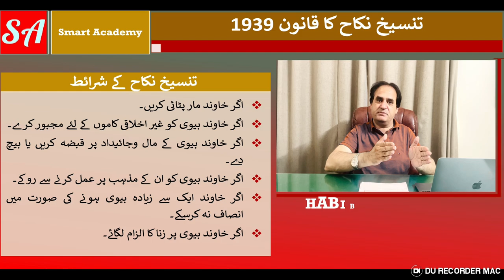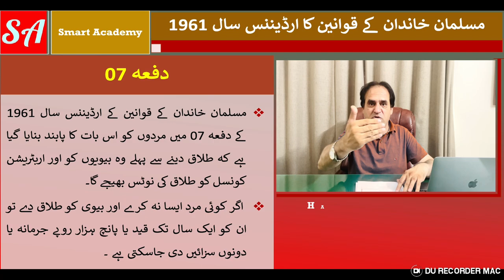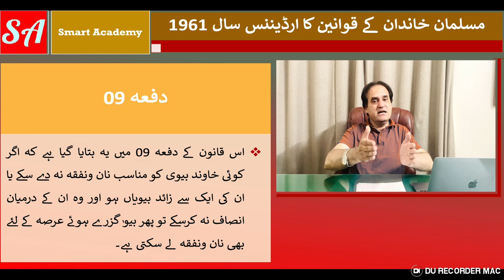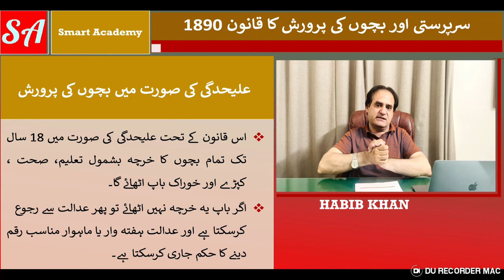Muslim Family Laws: Dissolution Of Marriage Act, Muslim Family Laws Ordinance, Guardians Act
Welcome to Versa Learn Hub comprehensive exploration of family law dynamics! In this illuminating video series, we embark on an insightful journey through the intricate legal framework governing familial relations. Our focus spans pivotal legislations—the Dissolution of Marriage Act, 1939; the Muslim Family Laws Ordinance, 1961; and the Guardians and Wards Act—unveiling their historical contexts and contemporary significance.

Dive into the historical evolution of these acts, tracing their inception to their modern-day applications. We dissect each law's provisions, highlighting their implications on marriage, divorce, guardianship, and familial responsibilities within diverse cultural and societal contexts.

Through engaging discussions and detailed analysis, we unravel the complexities inherent in family law, offering a nuanced understanding of its application and impact on individuals and communities. Our aim is to empower you with comprehensive knowledge, equipping you to navigate and comprehend these legal frameworks confidently.

Join Versa Learn Hub as we bridge legal theory with practical insights, fostering a deeper understanding of the laws shaping familial relationships. Embrace the journey of enlightenment with us, where knowledge transforms into expertise. Please improve this description adding all the potential keywords in the narration about Dissolution Of Marriage Act 1939, Muslim Family Laws Ordinance 1961, Guardians And Ward Act. 500 words
Meta AI
Here is an improved description that incorporates potential keywords related to the three laws:
"Welcome to Versa Learn Hub's comprehensive exploration of family law dynamics! In this illuminating video series, we delve into the intricate legal framework governing familial relations, focusing on the Dissolution of Marriage Act, 1939, the Muslim Family Laws Ordinance, 1961, and the Guardians and Wards Act.
Discover the historical evolution of these pivotal legislations, from their enactment to their modern-day applications. We scrutinize each law's provisions, shedding light on their implications for marriage, divorce, guardianship, child custody, inheritance, maintenance, and familial responsibilities within diverse cultural, societal, and religious contexts.
Gain insights into the Dissolution of Marriage Act, 1939, and its provisions for divorce, judicial separation, and restitution of conjugal rights. Understand the grounds for divorce, including adultery, desertion, and cruelty, and the legal procedures for obtaining a divorce decree.
Explore the Muslim Family Laws Ordinance, 1961, and its impact on Muslim personal law, marriage, divorce, and inheritance. Learn about the ordinance's provisions for polygamy, talaq, khula, and inheritance rights, and its significance in shaping Muslim family law in Pakistan.
Examine the Guardians and Wards Act and its role in governing guardianship, child custody, and welfare. Discover the legal frameworks for appointment of guardians, custody battles, and the rights and responsibilities of guardians and wards.
Through engaging discussions and detailed analysis, we unravel the complexities inherent in family law, offering a nuanced understanding of its application and impact on individuals, families, and communities. Our aim is to empower you with comprehensive knowledge, equipping you to navigate and comprehend these legal frameworks confidently.
Join Versa Learn Hub as we bridge legal theory with practical insights, fostering a deeper understanding of the laws shaping familial relationships. Embrace the journey of enlightenment with us, where knowledge transforms into expertise.

00:00 Dissolution of Marriage Act 1939
01:54 Muslim Family  Laws Ordinance 1961
03:55 Guardian and Wards Act 1890